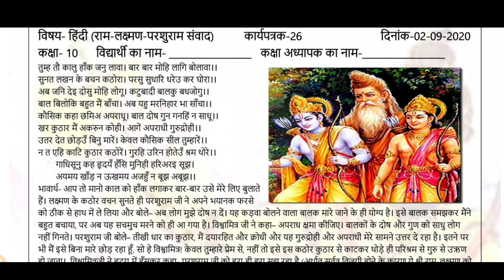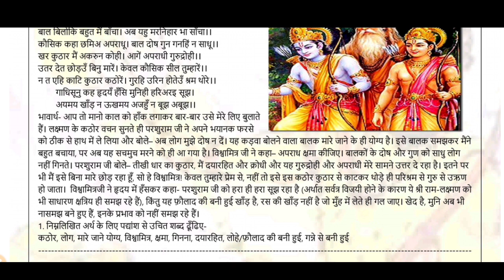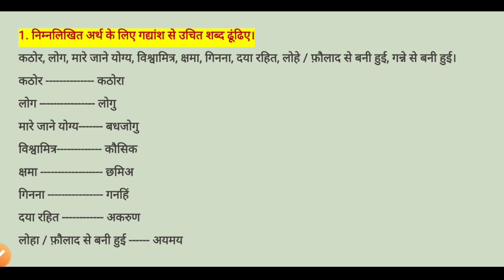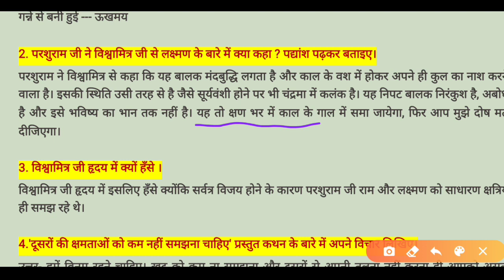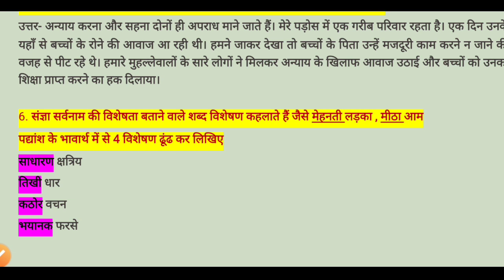Class 10 Hindi worksheet 26 | 2 September 2020 | solved DOE Hindi worksheet 26 class X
Class 10 Hindi worksheet 26
Class 10 Hindi Worksheet 26 | Worksheet 26 Hindi Class 10 Hindi 2 September 2020 GOVT SCHOOL DELHI